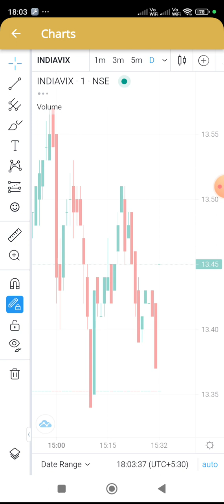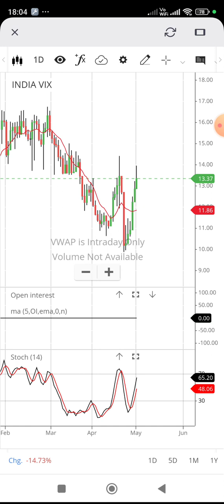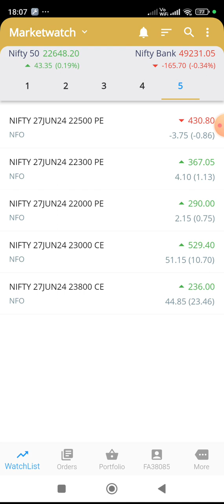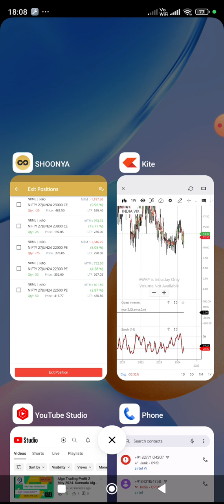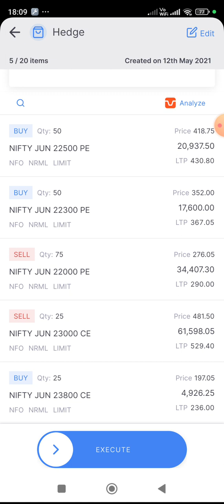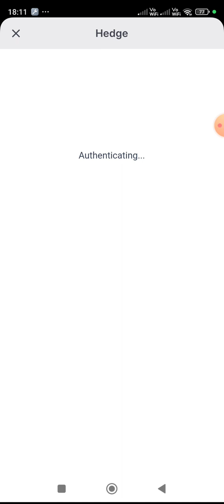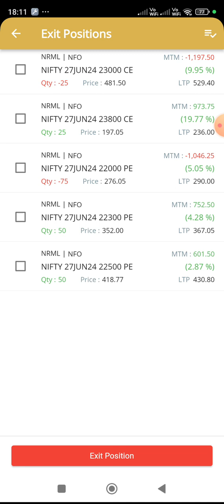How to protect your investment during election time?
ಚುನಾವಣಾ ಸಮಯದಲ್ಲಿ ನಿಮ್ಮ ಹೂಡಿಕೆಯನ್ನು ಹೇಗೆ ರಕ್ಷಿಸಿ ಕೊಳ್ಳುವುದು ?